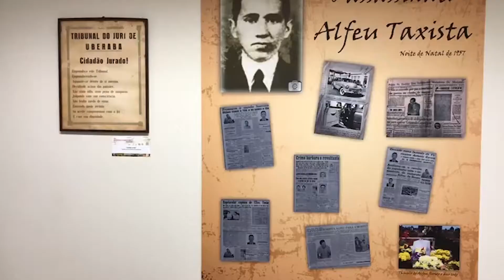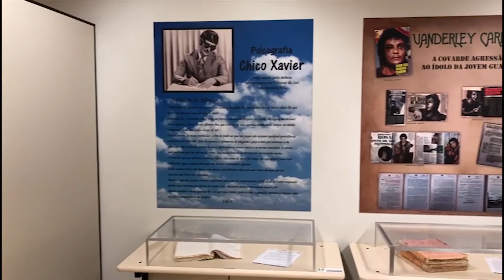Museu do Judiciário de Uberaba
Raridades e peças curiosas que contam um pouco da história do Judiciário no Estado. O espaço, em Uberaba, integra a Memória do Judiciário Mineiro (Mejud), e representa a única sala fora da capital. O museu está completando um ano, com um acervo muito especial.